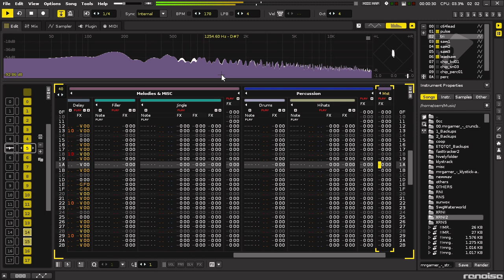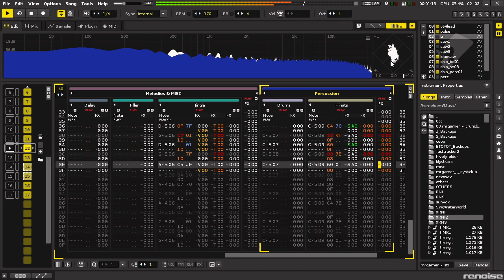Stratobomber Preview.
This is not new, but it's freaking awesome. Also a tune to possibly grace a moonshine demo in the future - if completed that is...